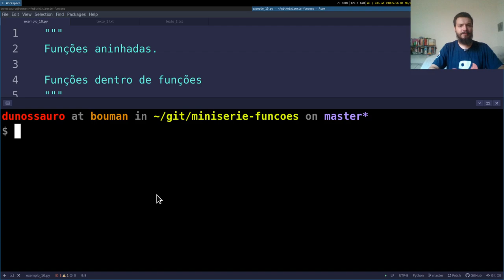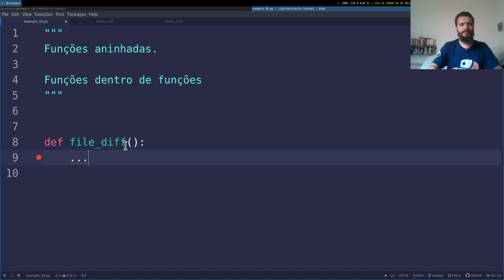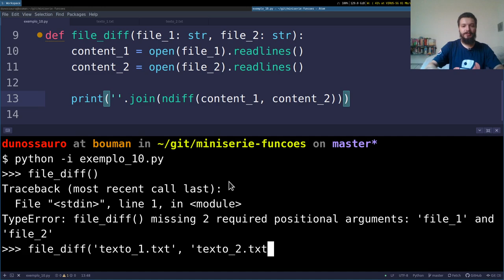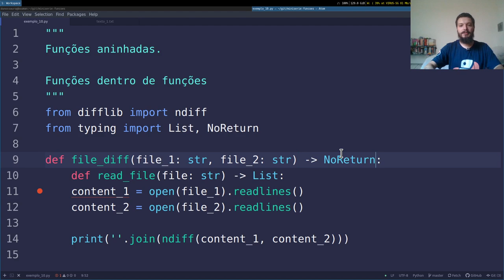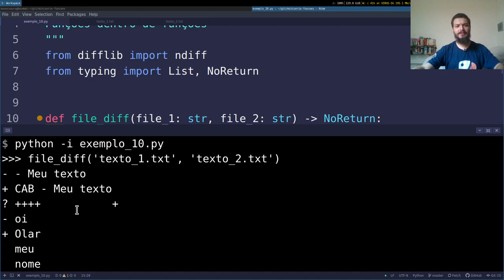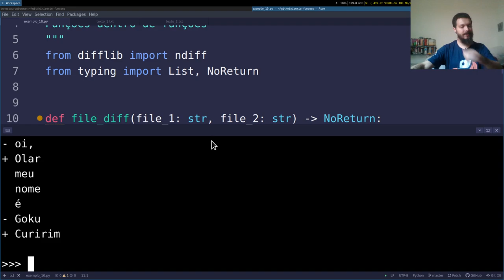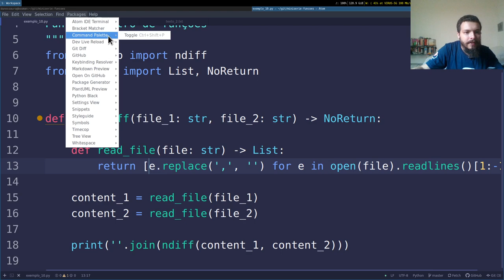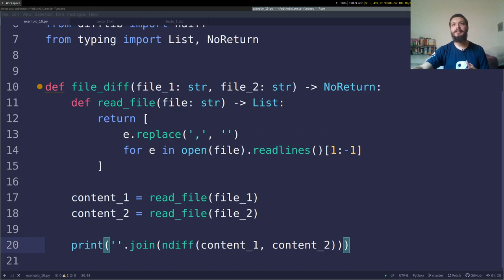Minissérie Pythonica: Funções #10 - Funções aninhadas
Chegamos a mais um vídeo da nossa minissérie sobre funções. Hoje vamos falar um pouco sobre funções aninhas e como se comportam as funções definidas dentro de outras funções.

As minisséries são um complemento as lives de Python tradicionais, quem sabem em um futuro próximo elas não possam virar um série de lives?